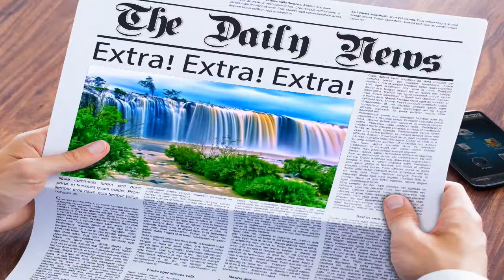Samuel L Jackson derisively calls SCOTUS justice 'Uncle Clarence'